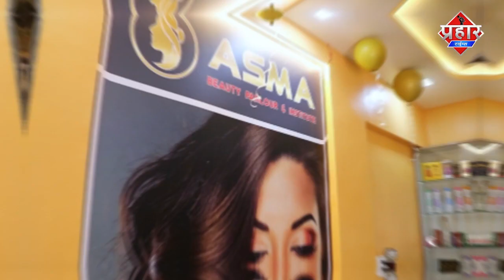Mumbra के ट्राफ़िक वार्डन के साथ मारपीट || Islamuddin Khan || Aapka Prahar Times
Mumbra के ट्राफ़िक वार्डन के साथ मारपीट || Islamuddin Khan

Mumbra के ट्राफ़िक वार्डन फैसल खान के साथ रेहान खान नाम के युवक ने मारपीट, पुलिस में फैसल ने शिकायत की है